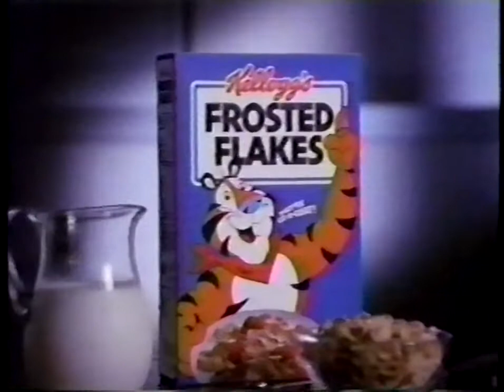Joey Gamache vs. Tony Lopez.WBA LWC.1992.10.24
Can Gamache fend off the challenge of former two-time 130 pound champ Lopez?